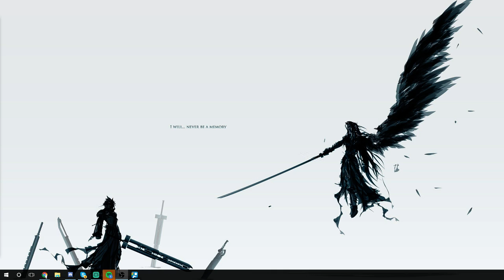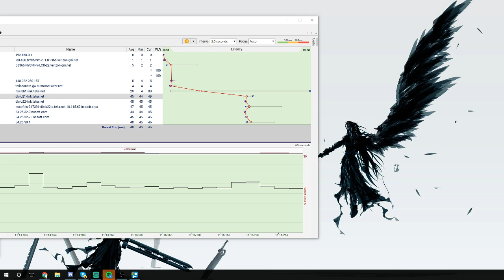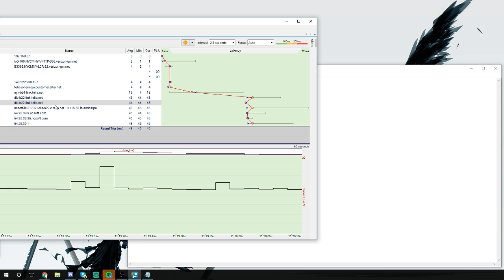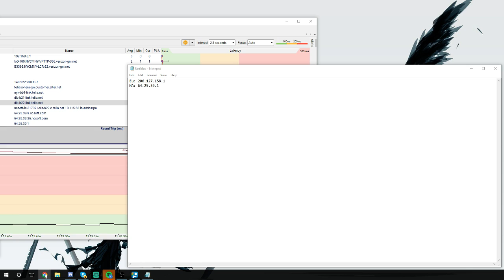How to isolate lag issues in Blade and Soul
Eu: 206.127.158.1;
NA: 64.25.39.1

Ping Boosters:
WTFast
Pingzapper
Mudfish